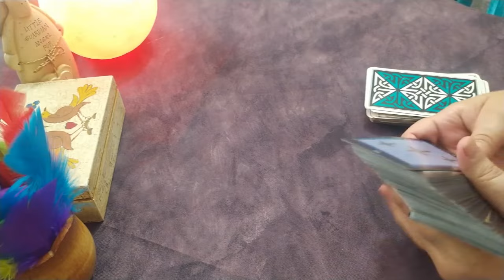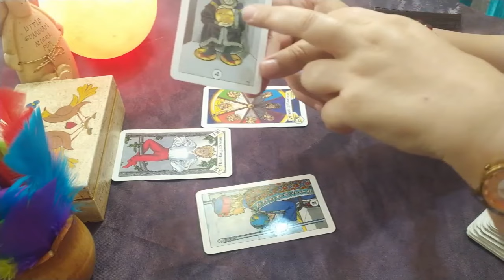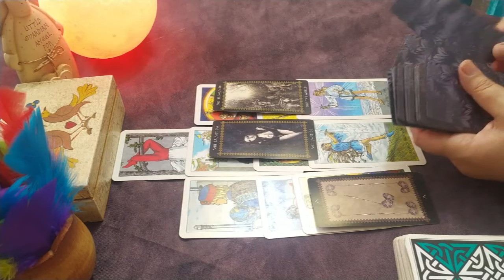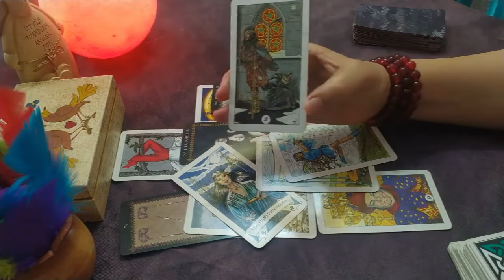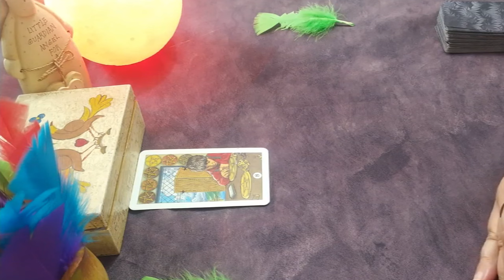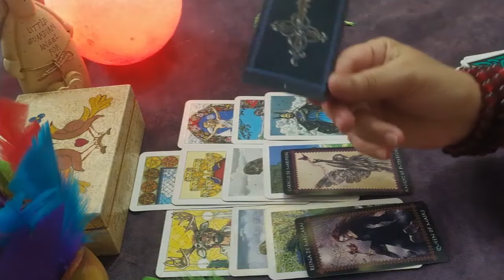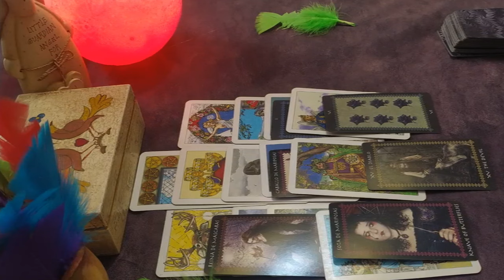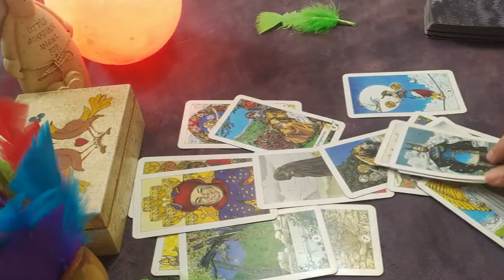كارما الأهل تاروت☠️أباء.أمهات.اخوة.اخوات او اقارب كيف سيكون مصيرهم👁وكيفية التعامل معهم💪طاقة مفتوحة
ستجدون في هذا الفيديو قراءة عن كارما الأهل الظالمين السحارين والنرجسيين، كيف ستكون كارمتهم، ما مصير من ظلمك، اختر كارت تاروت، تاروت كارما الظالمين،  قراءة عميقة جدا عن "كارما الظالمين تاروت"، حيث يتناول الظلم والعدالة الإلهية في سياق قراءة التاروت.  "كارما الظالم"، "كارما الحبيب الظالم"، تاروت كارما الشخص الظالم وكيف تتجلى العدالة للمظلومين. كارما الظالمين تاروت، بتاروت  ROBIN WOOD TAROTوتاروت FAVOLE TAROT
tirage du jour، كارما الحبيب الظالم تاروت
كارما الظالمين وكارما الظالم، كارما الساحر والساحرة.
مدة صلاحية  هذه القراءة:  ✳طاقة زمنية مفتوحة✳
أرجو أن تعجبكم هذه القراءة ❤️

🌟الإختيار حسب الريش الملون أو الاحرف، والأحرف مكتوبة مع توقيت القراءة اختر حسب  "أول حرف" من إسم الشخص الذي ظلمك.

توقيت القراءة:
🏵المقدمة: 00:00
🏵المجموعة الأولى: 02:15
الريشة الحمراء 💖
(  ظ غ ق ن و ي ش ا ج خ د ض ح م)

🏵المجموعة الثانية: 25:11
الريشة الخضراء💚
 (  س ذ ز ع ف  ه ب ك  ص ل ط ت ر ث)

 وجودكم يسعدني🙏دعمكم يقويني، فلا تبخلوا عليا  بالإعجاب👍 الاشتراك 🌝وتفعيل زر الجرس 🔔لتكونوا معي أول بأول🙏🏻🎴
وامنحكم المزيد من القراءات❤️كل الحب

🌟لحجز القراءات الخاصة ارسال هذه المعلومات الى الإيمايل التالي:
✔ اسمك واسم هذا الشخص، الإسم الأول فقط
✔ تاريخ ميلادك وتاريخ ميلاد هذا الشخص
✔وضعك العائلي انت والأشخاص الذين تسأل عنهم : أعزب، متزوج، مطلق، منفصل...
✔من هذاالشخص بالنسبة لك (حبيب،زوج، حبيب سابق، شخص معجب به، صديق,,,)

🌟 اكتب نوع القراءة التي تريد:
✔قراءة عاطفية
✔تهكير عقله الباطن ومعرفة نواياه
✔قراءة المال والأعمال
✔رسالة من شخص في بالك
✔قراءة للمنفصلين
✔قراءة للعلاقة الثلاثية
✔ما سبب غموضه ولماذا تغير معي
✔الشفاء من صدمات الماضي
✔الإجابة عن أسئلة : نعم أو لا
✔كيف يراك مديرك وزملاؤك في العمل
✔كيف حاله مع الطرف الثالث
✔قراءة عامة لبرجك
🔔 حينها تتوصل بثمن القراءة ومعلومات الدفع والموعد المحدد لتلقي رابط الفيديو على ايمايلك الخاص.

🌟أي معلومات ناقصة أو خاطئة ستؤثر على القراءة
🌟ستكون القراءة مسجلة مدتها حسب نوع القراءة ربع ساعة أو اقل او اكثر
🌟وسيبعث لك رابط الفيديو في الوقت المحدد على ايمايلك
🌟الفيديو المسجل يكون خاص على القناة لا يراه غيرك
🌟 يبعث رابط الفيديو في المدة المحددة المتفق عليها والتي تكون في حدود 10 أيام منذ حجز القراءة
🌟اذا اردت الحصول على القراءة في وقت اسرع ، 72 ساعة اي ثلاثة ايام ، فسوف يكون هناك مبالغ اضافية
🌟إذا أردت اسئلة اضافية الى جانب نوع القراءة التي اخترت او المزيد من التفاصيل يمكن ان تطلبها مع القراءة ، 🌟اسأل كل ما تريد ان تعرف وأنت مرحب بك ان تتحدث معنا على الإيمايل في اي وقت

🌟ملاحظة: التاروت لن يقدم لك القرارات التي عليك اتخاذها قد يعطيك النصيحة وانت حر في اتخاذ القرارات والخيارات التي تناسبك
🌟أرجو ان تستمتعوا بالقراءات المقدمة وتستفيدو منها وأن تكون تجربة رائعة 💜

 💗على المستفيدين بالقراءات المجانية بعث رسالة على الإيمايل تحتوي على المعلومات المطلوبة ونوع القراءة💗
💖💖شكرا لكم كل الحب 💖💖